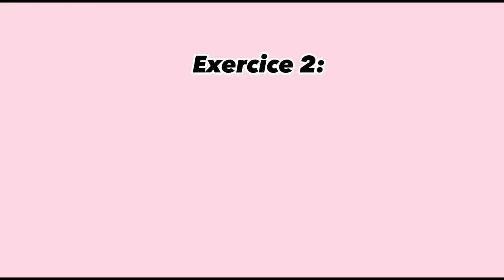Khabib explique sa technique secrète - sous titres français